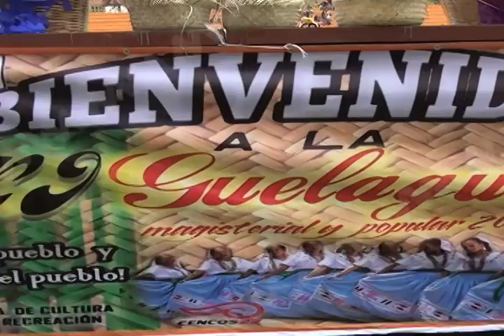Guelaguetza Magisterial 2016, Mvm Noticias